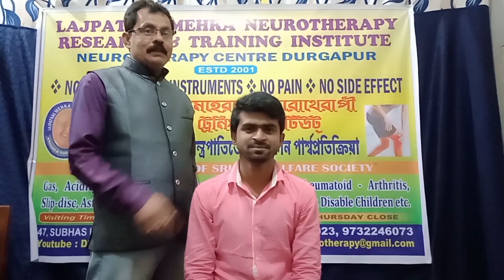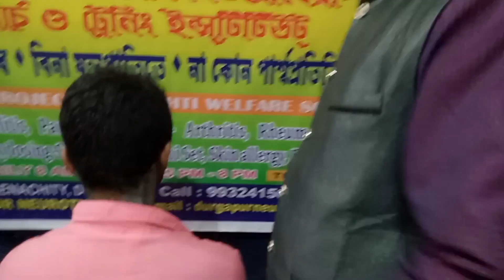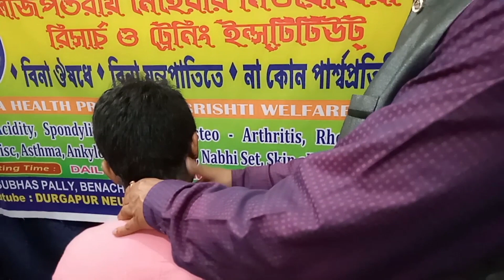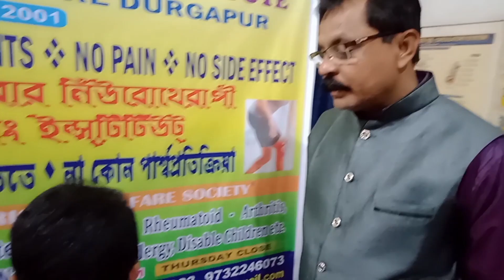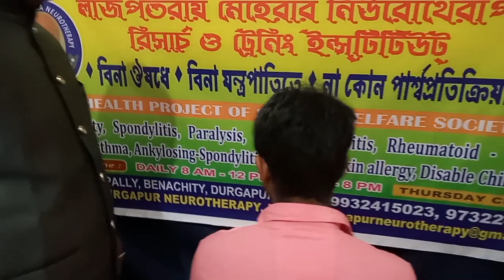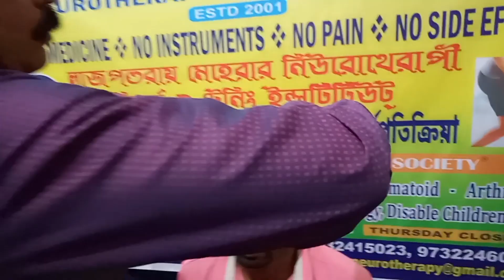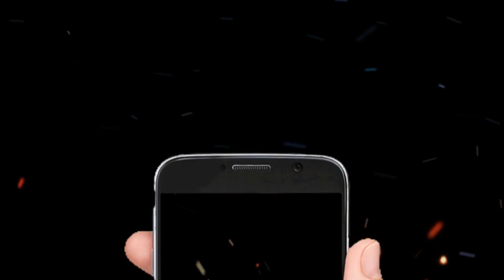Insomnia: Nind nhi ana (Anidra) Acchi nind aane ke upay 2020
Insomnia Treatment, nind nhi ana, anidra, ghum asena, sleep disorder. This is a quick and simple solution treatment that one can try on himself as well, to get instant results. This has no side effects as such.

Durgapur Neuro Therapy Centre.